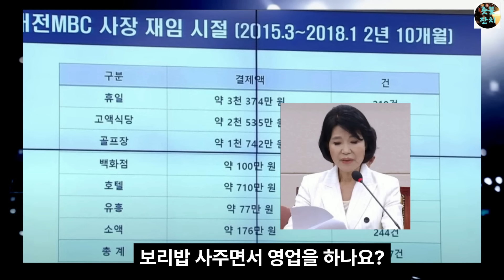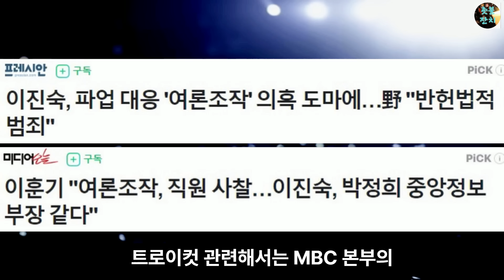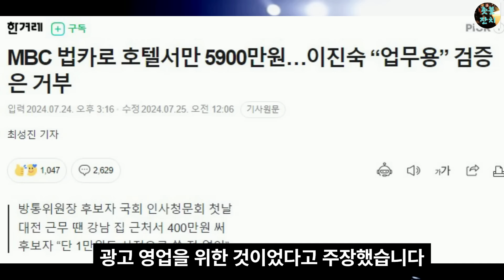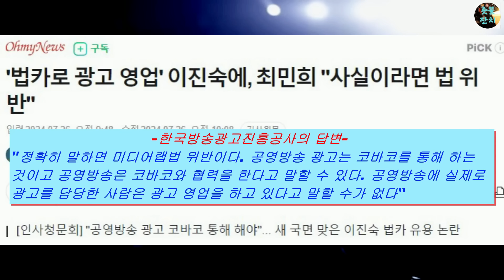이진숙 사장실 와인 저장고 영상 틀자 청문회장 아수라장, 이진숙 변명에 결국 웃음 천지, 법카 유용 구속 수사 떴다